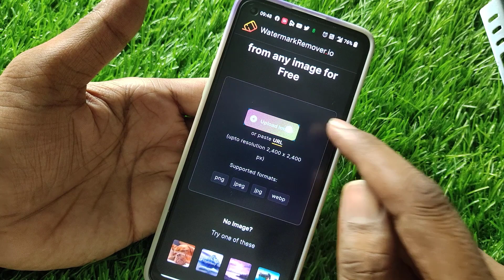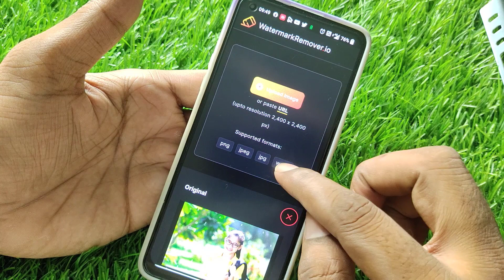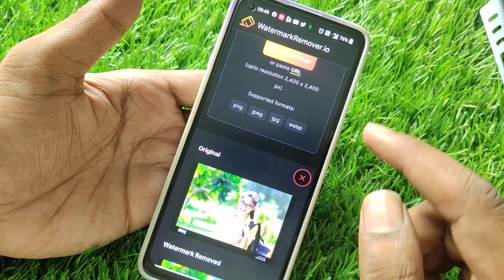किसी भी Photo से Watermark हटाये मात्र 1 सेकंड में | How to Remove Any Watermark in Photos